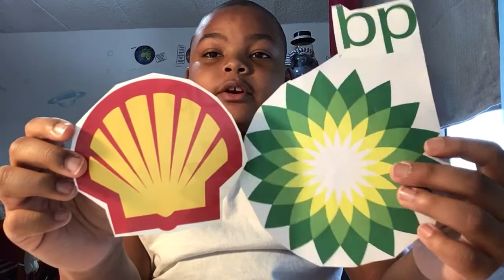Happy New Year, OutFit7!